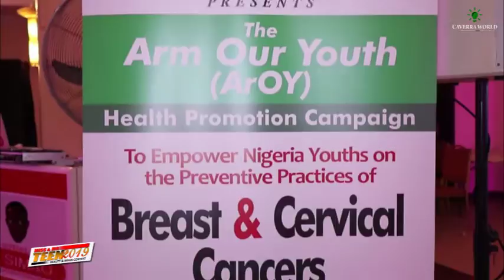Video: OCI Foundation features at the Caverra World's 2019 Teen Event; Lagos, Nigeria (Dec 7, 2019)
Highlights of the events that saw to the selection of the OCI Foundation's Teenage Faces for the "Arm Our Youths Health Campaign.